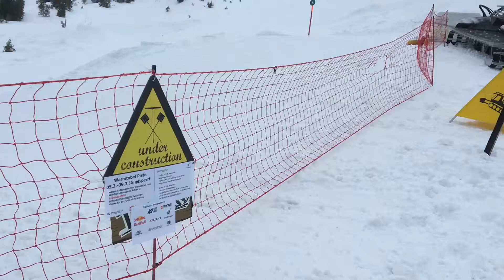Warmtobel Jam 2018: der Aufbau läuft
Vom 10. bis am 18.März stehen Freeridern auf der 1,7 km langen Strecke über 30 Obstacles zur Verfügung